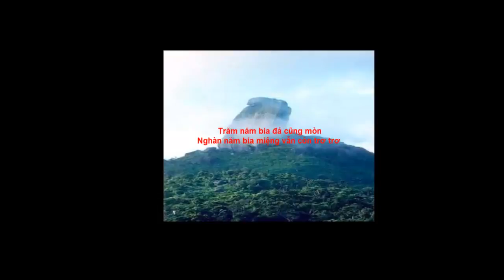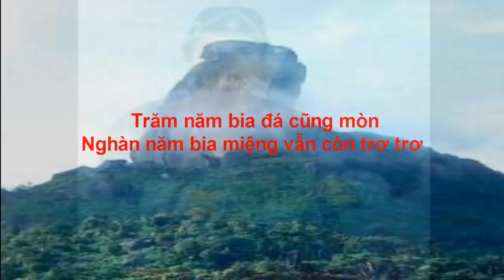Hai vị quân vương hai tội đồ của lịch sử dân tộc với vết nhơ ngàn đời ghi dấu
Nhắc đến lịch sử Việt Nam chúng ta thường nói đến những vị anh hùng với những chiến công vang rội, tuy nhiên bên cạnh những người anh hùng thực thụ đó còn không ít những kẻ cơ hội, họ đánh đổi vận mệnh của cả dân tộc chỉ nhằm củng cố địa vị và quyền lợi, sự giàu sang phú quý của bản thân trở thành vết nhơ cho ngàn đời sau